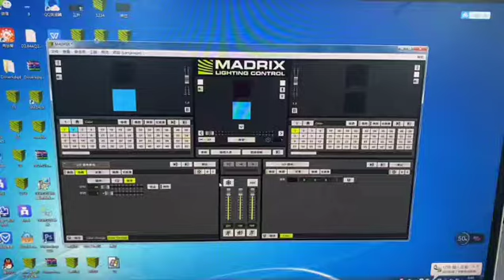led kinetic ball madrix control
led kinetic ball madrix control, do you like it?

Best wishes & regards
Yours'Kevin
Sales Manager

Mobile/WhatsAPP/ We Chat: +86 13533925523